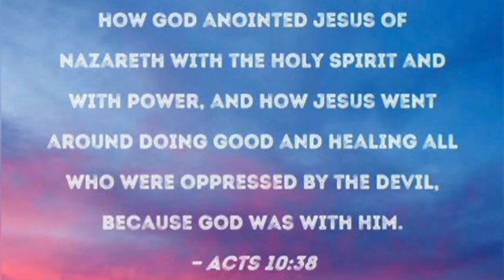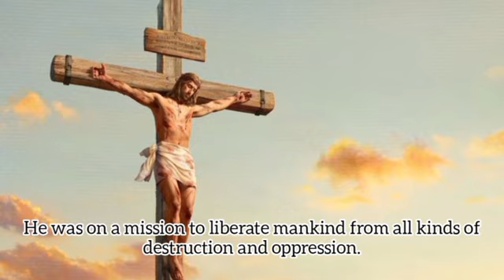Perwakilan Kristus - Renungan Pagi 21 Nov 2023